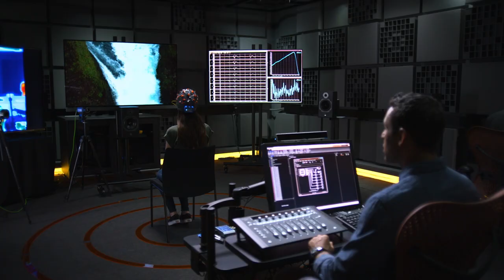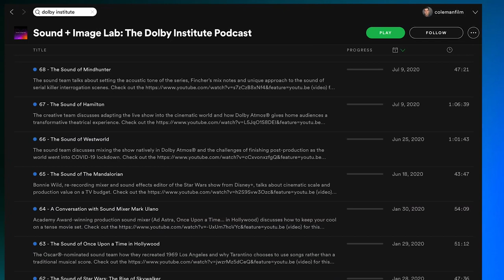Revisiting Jurassic Park’s Groundbreaking Sound Design with Gary Rydstrom | Sound + Image Lab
Legendary sound designer and re-recording mixer Gary Rydstrom joins us once again, this time to discuss his groundbreaking work on Steven Spielberg's classic film, ""Jurassic Park"" (1993), ahead of the upcoming premiere of the final film in the franchise — "Jurassic World: Dominion." Amazingly, even nearly 30 years later, Rydstrom's work on the original film still holds up incredibly well.

"I have a theory that — especially in the early days of computer graphics — sound needed to be real. Even more so, like real sounds. Synthesized sounds are hard to do [and] not so interesting, usually. So I knew we needed to be real. But in this case, it has to ground visuals that you can't believe, right? So the sound had to be organic and real. So the first thing I did is record as many animals as I could."
— Gary Rydstrom, Sound Designer and Re-recording Mixer, "Jurassic Park"(1993)

Rydstrom and his team recorded dozens of animals and layered those tracks together to create the unforgettable sounds of the dinosaurs, as showcased in the behind-the-scenes documentary: "The Making of 'Jurassic Park,' directed by John Schultz, which we feature in today's episode:

"Jurassic World: Dominion" will be available in theaters on June 10th in Dolby Vision® and Dolby Atmos®, where available.